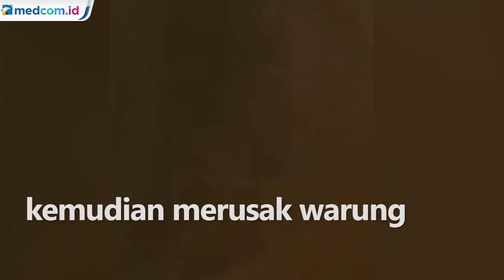Helikopter Rombongan Jokowi Rusak Pohon dan Warung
Peristiwa ini terjadi di Banten pada Selasa kemarin (16/11). Diketahui presiden meresmikan tol Serang-Panimbang seksi I sepanjang 26Km di Kabupaten Lebak